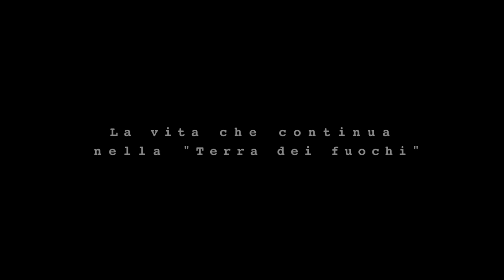"Ogni singolo giorno" Trailer del documentario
La vita che continua nella "Terra dei fuochi", nonostante i gravi problemi di salute pubblica provocati dallo sversamento continuo e perpetrato per anni di rifiuti tossici sul territorio. Un prete, una giovane sposa, una madre, un padre e un figlio, un'attivista, un coltivatore e un medico ricercatore aprono le porte del loro vissuto per mostrare come si affronta una terra ferita da gravi problemi, che merita di tornare allo splendore originale.

Una produzione
ROSARIO BIANCO - ROGIOSI Editore

Regia
THOMAS WILD TUROLO

Soggetto di
ORNELLA ESPOSITO e THOMAS WILD TUROLO

VINCENZO SBRIZZI

Immagini di
VINCENZO SBRIZZI e MARTA ACCARDO

Suono in presa diretta
DAVIDE MASTROPAOLO

Musiche gentilmente concesse da
FOJA
(MAD Entertainment e GRAF Edizioni)

Trailer musica
Walter Sguazzin